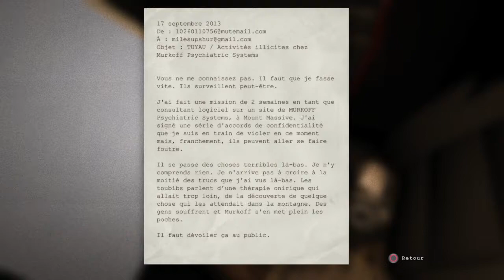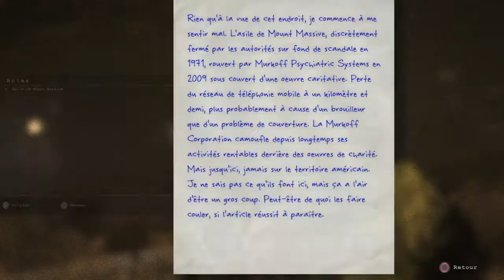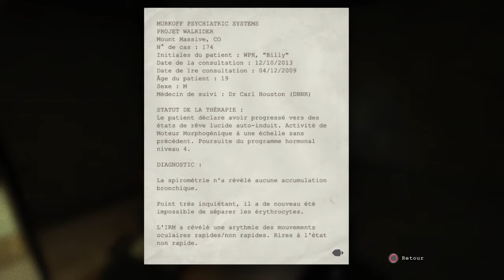Outlast - Gameplay Walkthrough Part 1 - Maison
Outlast